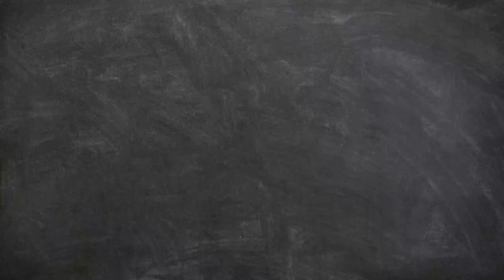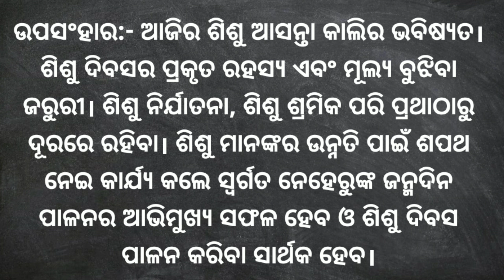Shishu divas rachana। Sishu dibas rachana। Sisu dibasa rachana। Sisu dibasa essay odia। Sisu dibasa।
Shishu divas rachana। Sisu dibasa। Sishu dibas rachana। Sisu dibasa rachana। Sisu dibasa essay odia।